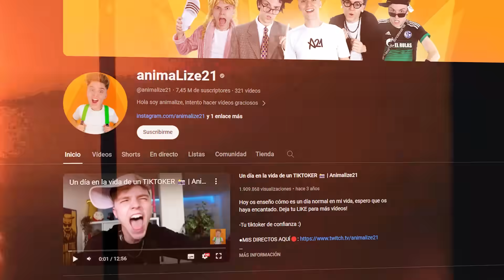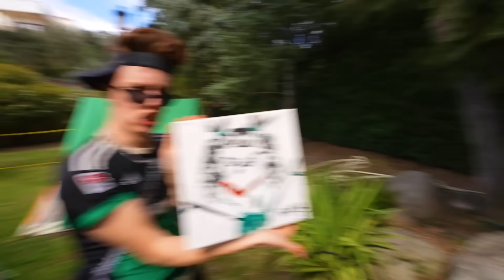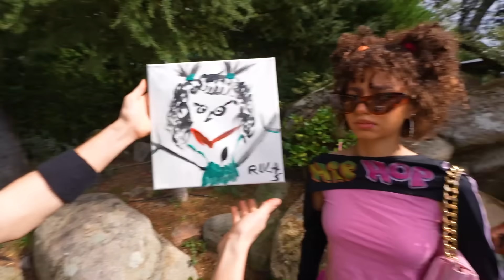EL RULAS SE BESA CON LA RULOS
hola amigos! En este vídeo el RULAS y la RULOS se van a dar un beso! Esto va a ser una locura, encima están en la GALAXY HOUSE... Creéis que al final serán novios? Yo espero que si.

-Animalize :)